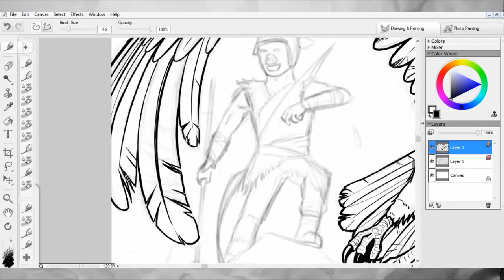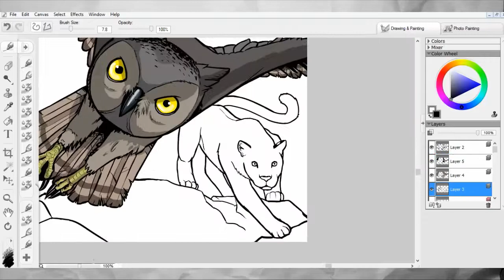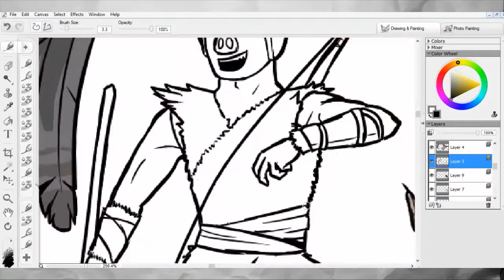Owl Mode! | Far Cry Primal Thumbnail for I AM WILDCAT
Possibly my favourite thumbnail I've made so far, definitely one of the more time consuming ones but WORTH IT!!